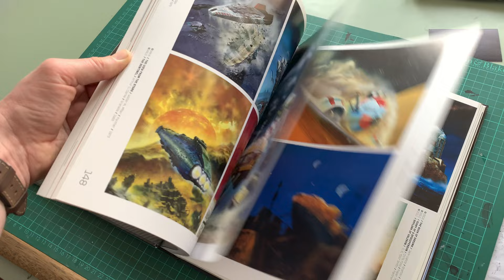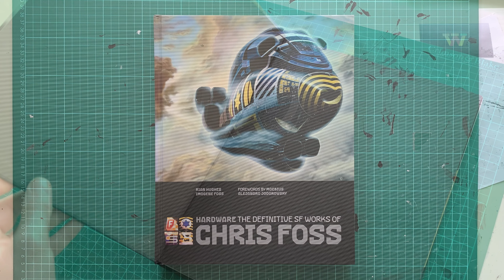Hardware: The Definitive SF Works of Chris Foss (Flick Through / ASMR)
Available to Buy

Foss's groundbreaking and distinctive science fiction art revolutionized paperback covers in the 1970s and 80s. Dramatically raising the bar for realism and invention, his trademark battle-weary spacecraft, dramatic alien landscapes and crumbling brutalist architecture irrevocably changed the aesthetic of science fiction art and cinema. Featuring work for books by Isaac Asimov, E. E. Doc Smith, Arthur C. Clarke, A. E. Van Vogt and Philip K. Dick, and film design for Ridley Scott and Stanley Kubrick, this volume brings together many rare and classic images that have never been seen or reprinted before. The first comprehensive retrospective of Chris Foss sci-fi career.